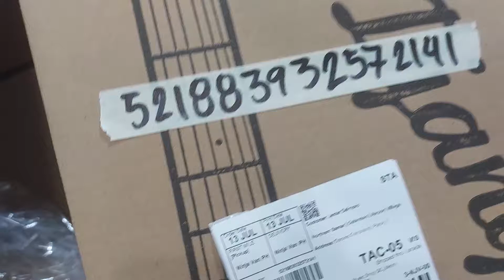Fermata Lazada Order No. 521683932572141